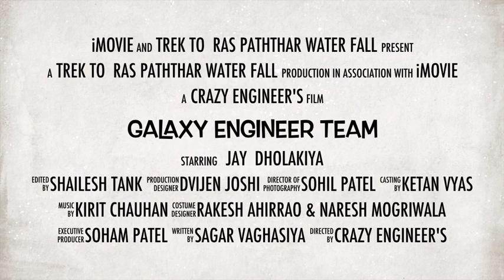Galaxy Engineer Team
Trek To Ras Paththar